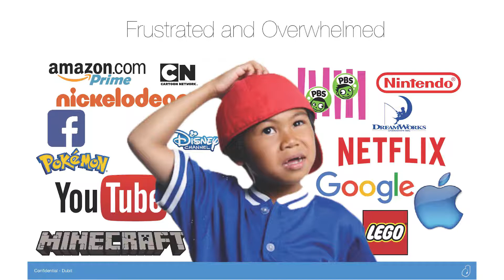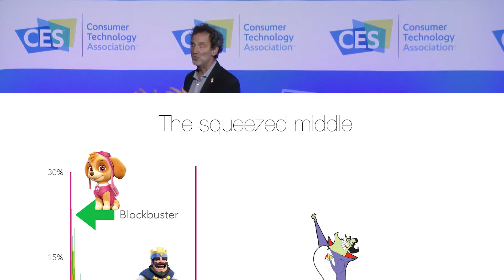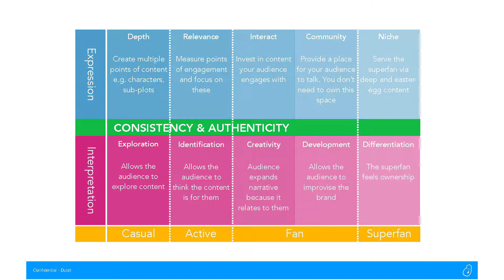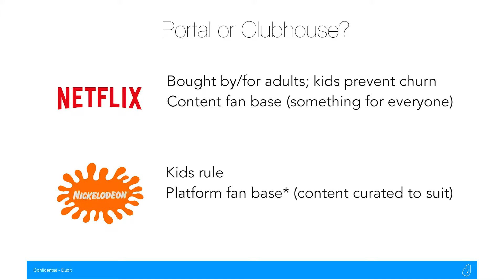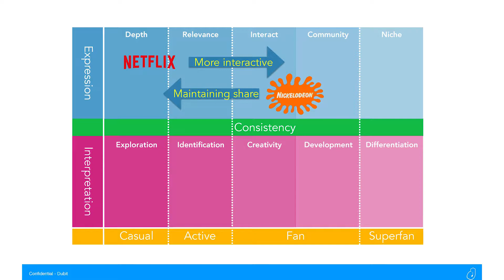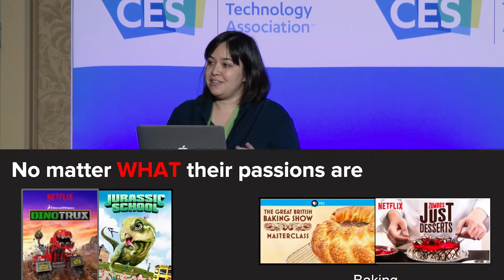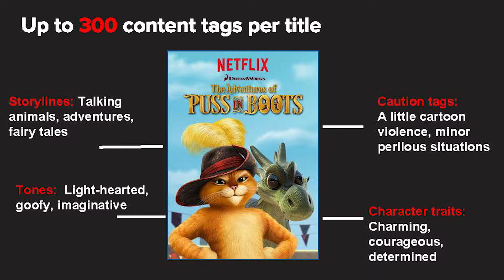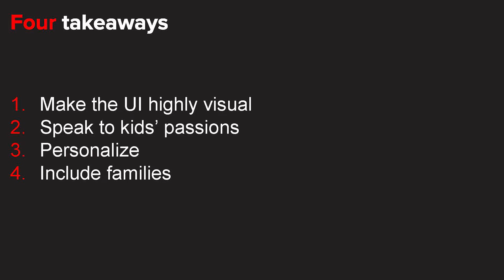Fanatomy: Taking Kids from Passive to Passionate @ FamilyTech & Kids@Play Summit CES 2018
Fanatomy: Taking Kids from Passive to Passionate
Having kids “like” you isn’t enough; success is often driven by devoted and active fans. Explore with us Dubit’s “fanatomy” model – the anatomy of your audience – with insights from Netflix into how they’re deepening engagement with young people.

Speakers:

David Kleeman
SVP, Global Trends
Dubit

Shira Lee Katz
Content Strategy Manager - Kids, Teens, & Family
Netflix

The Kids@Play Summit looks at the high-tech toys, services, and systems that keep kids engaged, entertained and exploring as they grow into digital citizens.

The Family Tech Summit looks at products, services, and systems that help families stay in touch, create smarter, safer and more efficient homes, and free up time to enjoy quality family life.